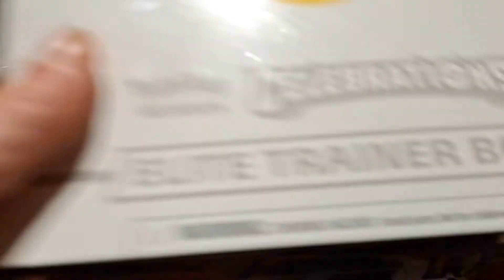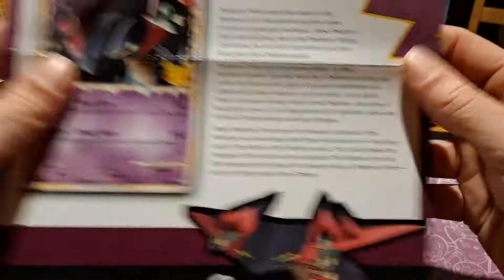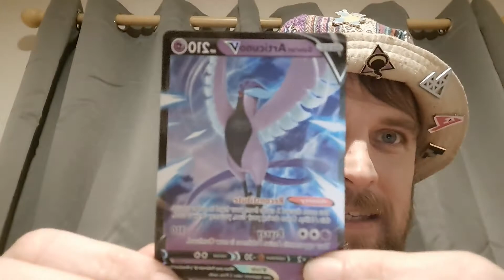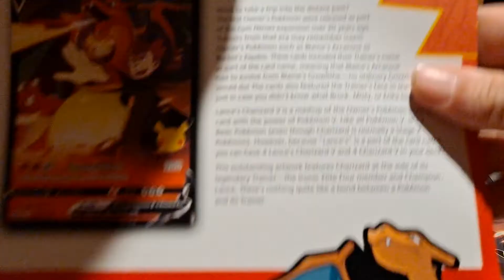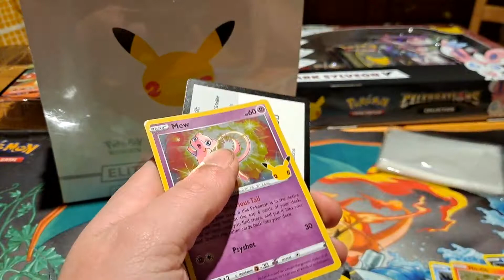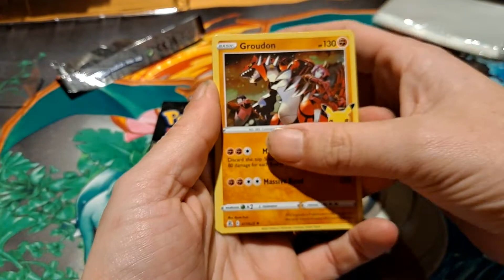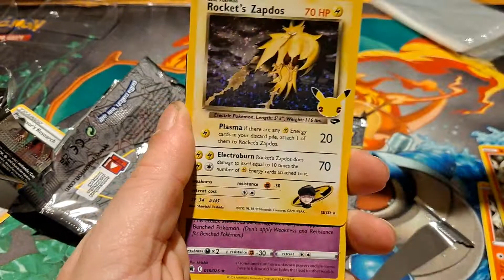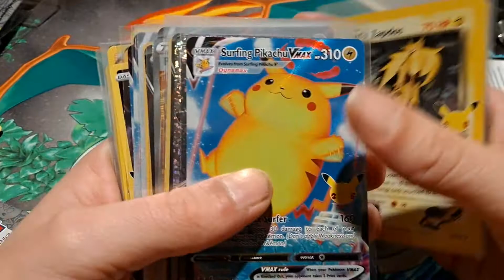200 SUBSCRIBER SPECIAL (I OPENDED THE BOX)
@thatpokemonlad91 back again with the biggest video of the year!!

I could not be more grateful to everyone who is part of this channel. When I started, I never thought I would get even 2 subscribers but here we are now and currently at 201 so thank each and every one of you from the bottom of my heart. There is no stopping us!
I hope you enjoy the video as much as I enjoyed making it. I know it's a long one (and a bit late) but trust me it's well worth it.

A BIG shoutout too @pewtercitycollectables for the box of goodies. Go check his page on Instagram.

For penny sleeves and toploaders, check out @gorillagaurd on Instagram.

If you are new and want to stick around and be a part of the madness be sure to subscribe and hit the bell so you don't miss any future videos!

Happy Christmas and New Year to everyone and yet again, thank you for all your support!